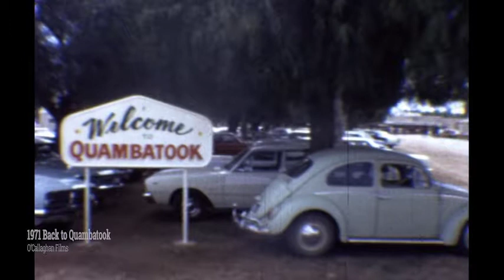1971 Back to Quambatook parade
Footage of Back to Quambatook parade in 1971, Victoria, Australia
Original Standard 8 Film - John & Gwen O'Callaghan
Edited by Brigid Cooper 2020